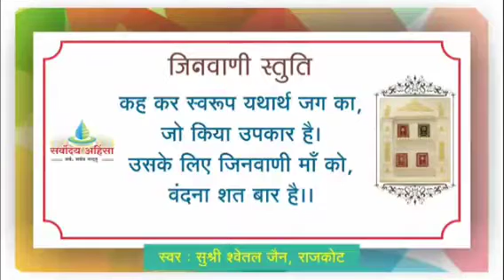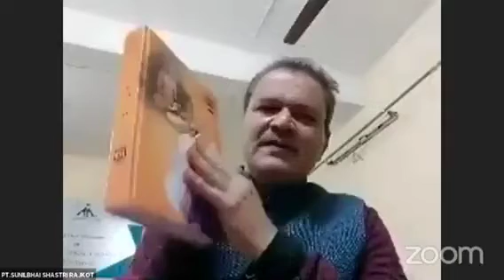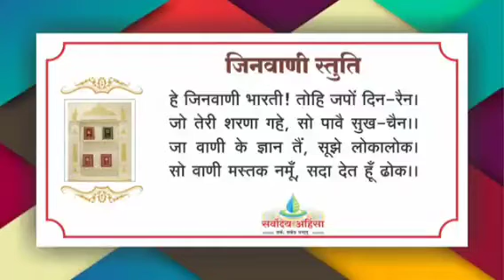विशेष स्वाध्याय ॥ प.प्र.अधिकार02 ॥ गाथा 01-30 मोक्ष,मोक्षफल एवं मोक्षमार्ग समुच्चय चर्चा 05JAN21